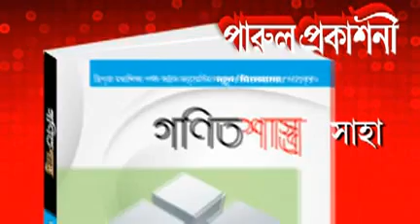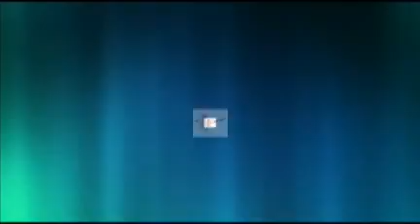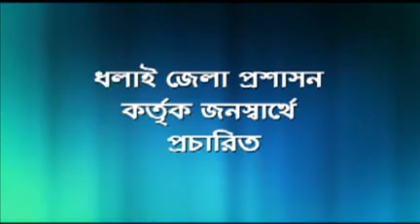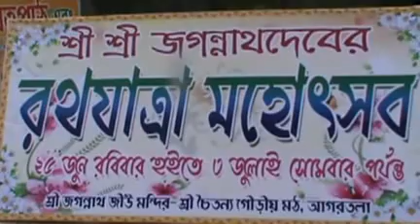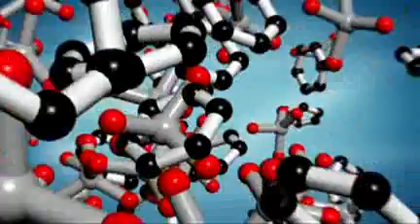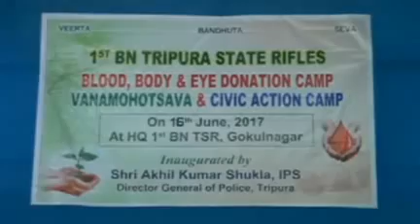17 06 17 kok1